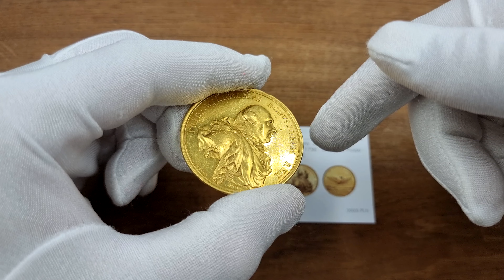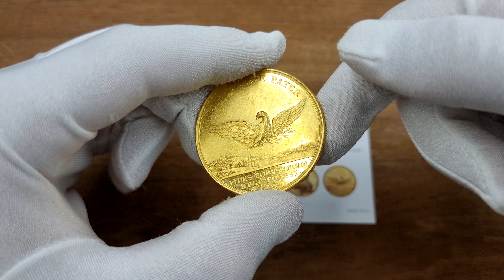Niemcy. Prusy. Złoty medal wagi 11,5 dukata 1796 - III rozbiór Polski - RZADKOŚĆ | Aukcja 40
Niemcy. Prusy. Złoty medal wagi 11,5 dukata 1796 - III rozbiór Polski - RZADKOŚĆ

Aw: Popiersie w zbroi i płaszczu w prawo i napis: FRID WILHELMVS BORVSSORVM REX, sygn. LOOS
Rw: Lecący orzeł z gałązką oliwną w łapach i napis: VOBIS QVOQVE PATER, w odcinku: FIDES BORVSS REGI PRAEST 1796

W 1795 r. państwo polskie zostało zniszczone przez trzeci rozbiór Polski między Austrię, Prusy i Rosję.
Złoty medal autorstwa D. F. lub F. W. Loosa, na pamiątkę hołdu składanego królowi pruskiemu przez polskie prowincje po trzecim rozbiorze Polski w Warszawie 6 lipca.

Nie udało nam się odnaleźć żadnego notowania na rynku aukcyjnym w ostatnich latach. Ekstremalnie rzadka złota pozycja.
Delikatnie zapiłowany rant, ale medal z dużą ilością połysku menniczego. Bardzo dobrze zachowane detale.
Sommer A 53 (srebro)

Licytacja będzie trwać 3 dni:
Aukcja hotelowa i internetowa
🖱 Jubileuszowa Aukcja 40 hotel Raffles Europjeski -16 września 2023 | 09:00
🖱 Aukcja 41 - sesja I - 17 września 2023 | 09:00
🖱 Aukcja 41 - sesja II - 18 września 2023 | 17:00